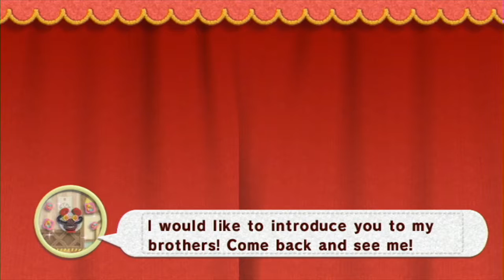Kirby’s Epic Yarn: Soul Resonance - Part 3 - Game Bros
►In this episode, we fight our first boss battle. Hopefully we can survive the fluffy onslaught.

►Kirby joins Prince Fluff on an epic journey to collect the seven pieces of magic yarn that will stitch Patch Land back together.

►We grew up in a Christian home and were always taught to watch what we say, so cursing and harsh language were not aloud in our home. We started this channel for those who grew up the same way! We want to play popular games without our viewers having to worry about any cursing in our commentary. That’s why we always have clean commentary in our let’s plays! We post new videos daily and are very active in the comments!

►SCHEDULE
-New Videos EVERYDAY at 5 pm central!
-Streaming EVERY Saturday at 12pm!

►What game should we play next?